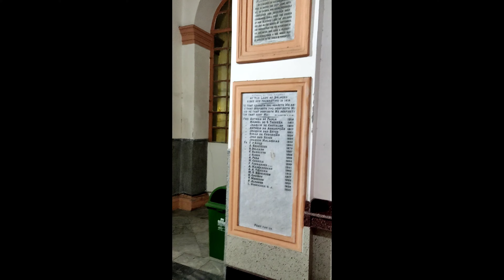Merry Christmas 2k211 Vlog roaming around one of the oldest churches💒⛪ of Kolkata jesus christmas ❤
Merry Christmas 2k211 Vlog roaming around one of the oldest churches💒⛪ of Kolkata jesus christmas ❤jesuschrist